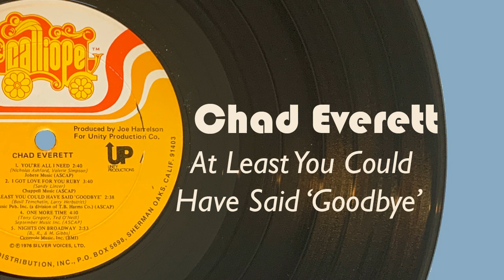Chad Everett - At Least You Could Have Said 'Goodbye'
The eighth track of Chad Everett's self titled album.